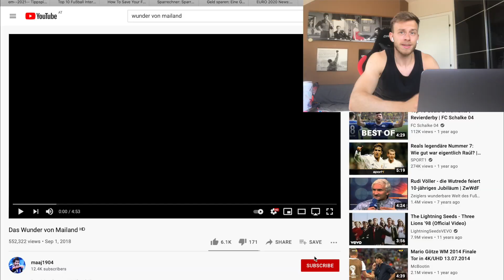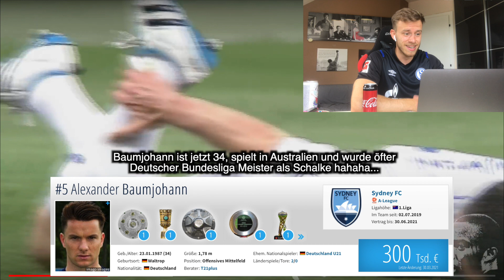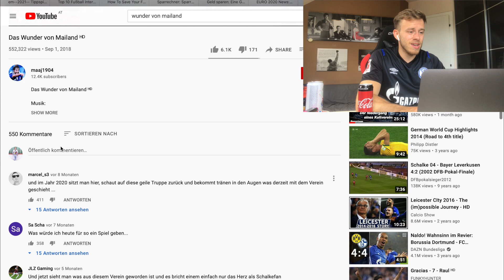Das Wunder von Mailand (2011) - Inter Mailand 2:5 Schalke (Reaktion) | Schalke & Champions League...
Einer der schönsten Tage aller Schalke Fans - vor etwas mehr als 10 Jahren, als wir im Viertelfinale der Champions League den Titelverteidiger Inter Mailand, der im Jahr zuvor das Triple geholt hat, mit 5:2 aus der heimischen Arena schossen und dann auch auf Schalke 2:1 besiegten. Das Halbfinale gegen Manchester United ging dann zwar verloren, aber die Erinnerungen bleiben für immer! Jetzt geht's in Liga 2, da machen wir uns eine schöne Zeit und dann geht's hoffentlich bald wieder hoch. Und hoffentlich können wir irgendwann mal wieder solche Spiele live in der Veltins Arena miterleben!

Das Video ist absolut episch und ein Klassiker! Ich krieg jedes mal wieder Gänsehaut, mittlerweile aber leider auch Tränen in den Augen. Aber was soll's - ich hoffe euch gefällts!

Buch Tipp:
Ich bin Zlatan: Meine Geschichte